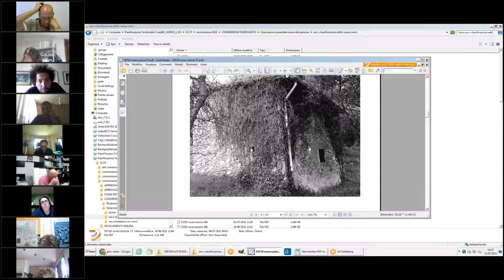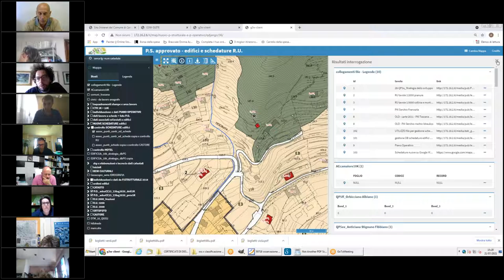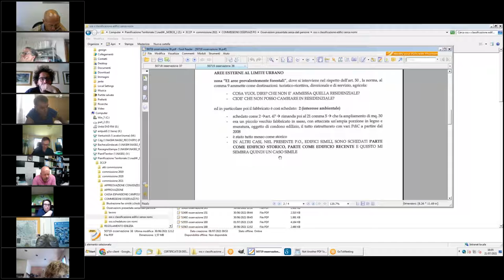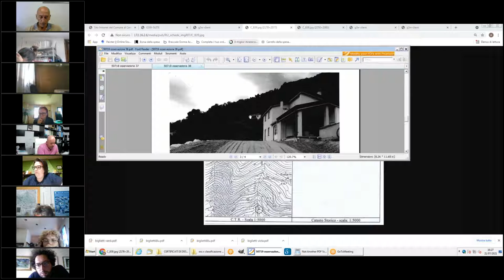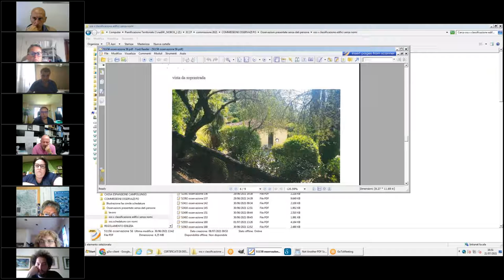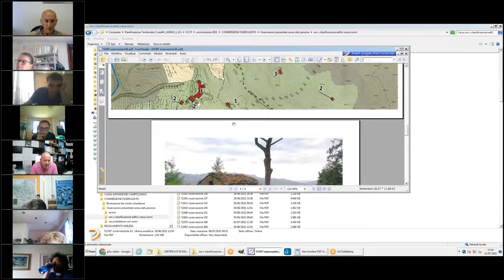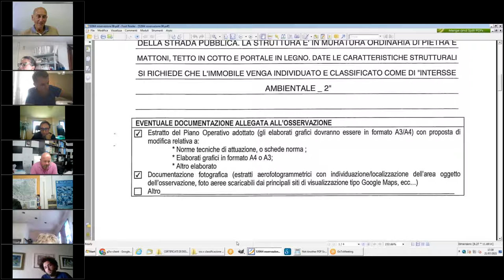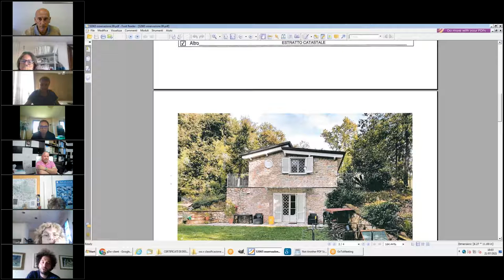3ª Commissione Consiliare del 21 Luglio 2021